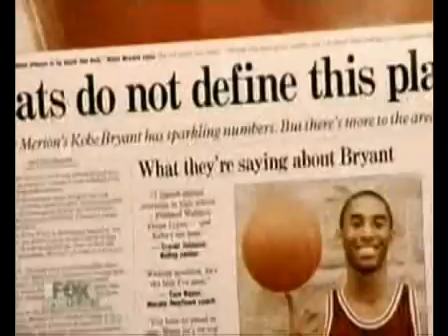AS9-Kobe Bryant High School Mix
Made by Afrosheen9, haven't seen him around. Bless his Canadian heart.